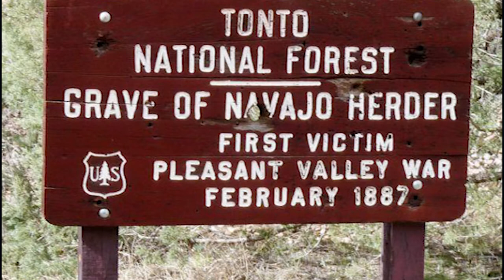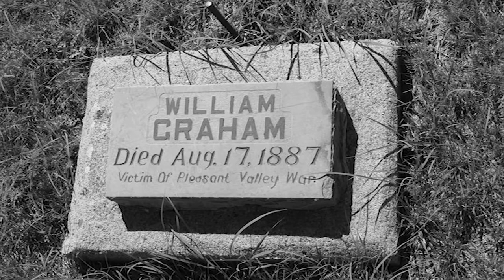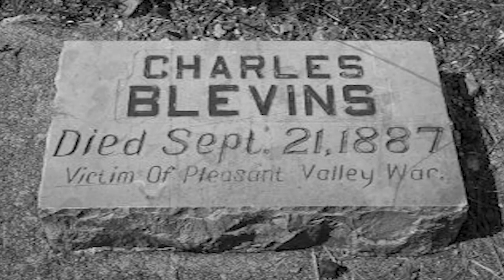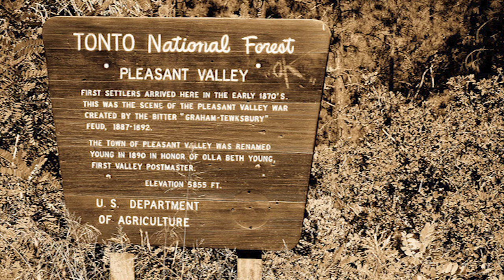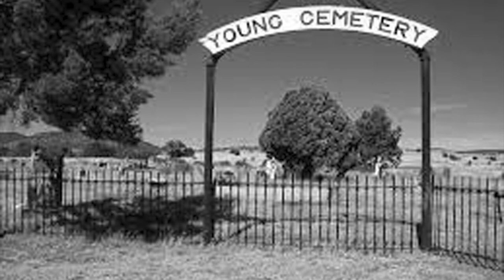The Bloody Legacy of the Pleasant Valley War: Hank Sheffer Unveils Arizona's Deadliest Range Feud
Step into the blood-soaked history of the Pleasant Valley War, one of America's deadliest range battles, as told by Hank Sheffer. Discover the brutal feud between the Graham and Tewksbury families that turned the Arizona Territory into a war zone from 1882 to 1892. With a death toll of 35-50, this decade-long conflict nearly wiped out two entire families and cemented Arizona's reputation as the Wild West. Explore the key figures, fierce battles, and the lasting impact of this deadly feud.

Gear used to make this video:

1. Adobe Premier Editing Software
2. Adobe After Effects
3. Abobe Photoshop
4. Westcott Flex Daylight Set
5. Sanken COS-11D Lavalier Mic
6. DJI Mavic 3 Drone
7. Epic GoPro / Action Camera Mount for your Boat
8. Dracast Pro On-Camera Light
9. Dracast Halo Ring Led Light
10. Nikon Z9 Mirrorless Digital Camera
11. Sony PXW-FX9 XDCAM 6K Camera System
12. Quick Release Shoulder Plate
13. The New Pelican Air Travel Cases!
14. Westcott Scrim Jim
15. Sony A7 4k Video and Still Second Camera
16. Go Pro 10